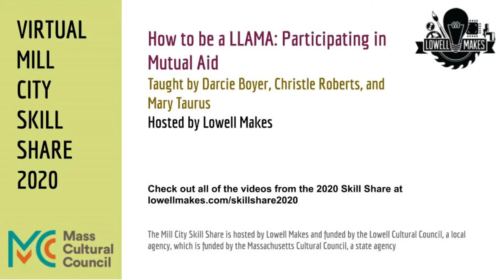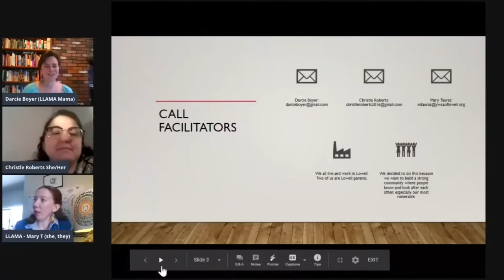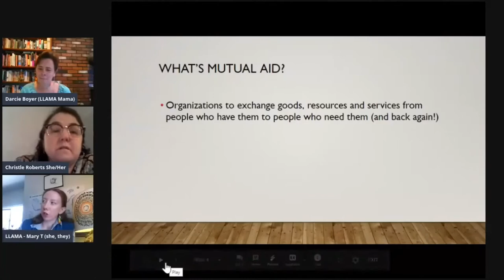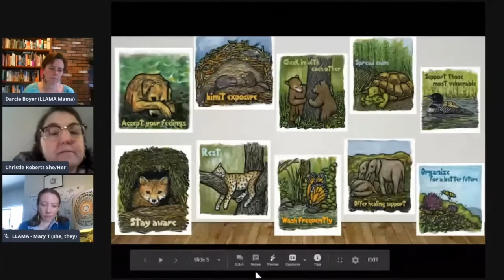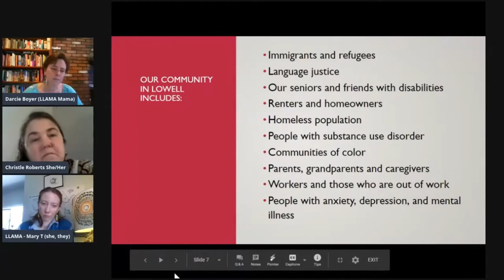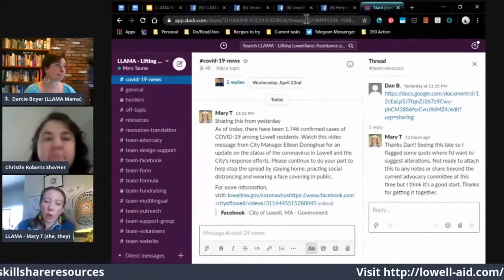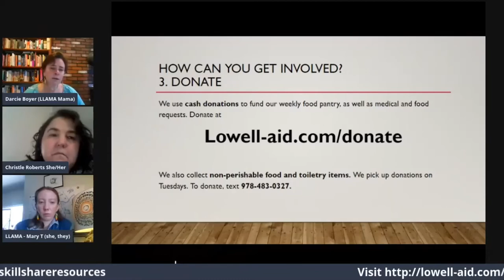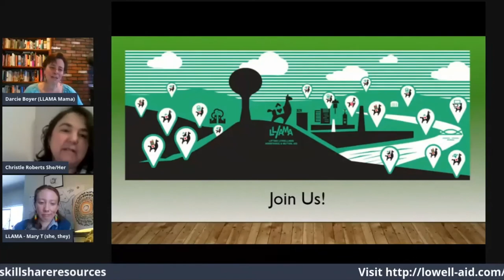Skill Share 2020 - How to be a LLAMA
How to be a LLAMA: Participating in Mutual Aid
Taught by Darcie Boyer, Christle Robers, and Mary Taurus

Originally streamed on May 2, 2020 as part of the Mill City Skill Share presented by Lowell Makes.

Funded by the Lowell Cultural Council, a local agency, which is funded by the Massachusetts Cultural Council a state agency.